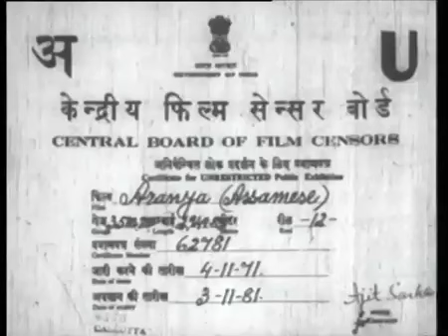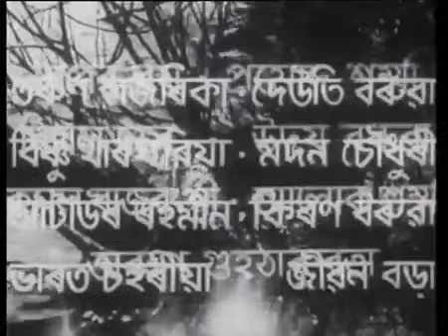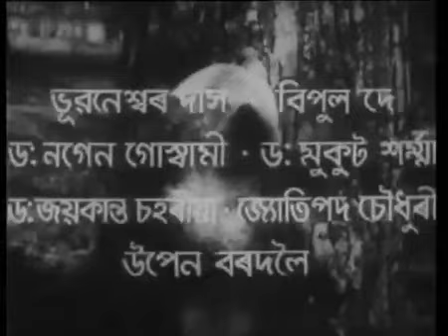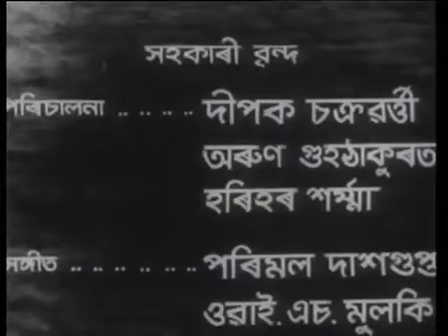Aranya (1971) || Assamese Movie || Old is Gold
Aranya is an Assamese movie. It was directed by Samarendra Narayan Deb. The music director of this film was Sudhin Dasgupta. Assamese film Aranya featured Biju Phukan and Vidya Rao in the lead roles. The movie Aranya was released in 1971.

Aranya (1971), was based on the dwindling rhinoceros population in Assam. It begged the National Award in the best feature film category (regional) in 1971.

In Aranya, Bidya Rao played a carefree woman's character.

Source : Internet